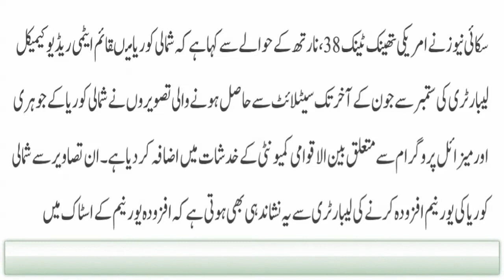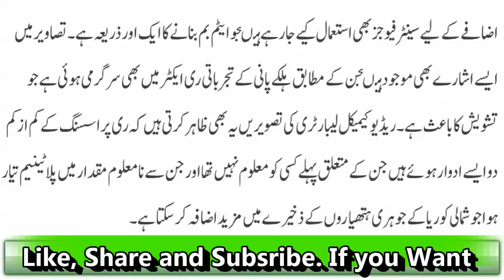North Korea Nay America Ko Surprise Day Diya| Latest News